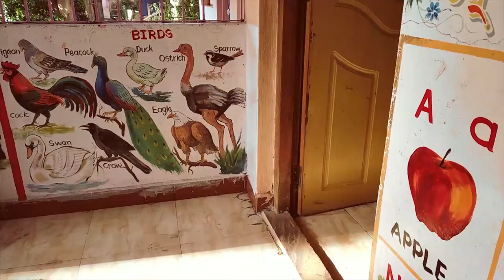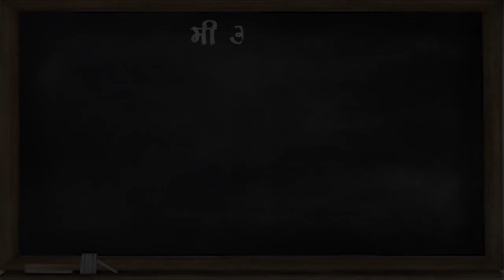प्रो. ०३ : मी आणि माझी मराठी शाळा !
एक कलाकार म्हणून या कला क्षेत्रात वेगवेगळ्या माध्यमातून आजपर्यत आम्ही बरेच प्रयत्न केले. पण आता प्रयत्न करतोय.. कलाकार म्हणून सामाजिक बांधिलकी जपण्याचा. माझ्या मराठमोळ्या मातीच्या सन्मानार्थ खारीचा वाटा उचलण्याचा... लवकरच घेऊन येतोय...
मी आणि माझी मराठी शाळा !